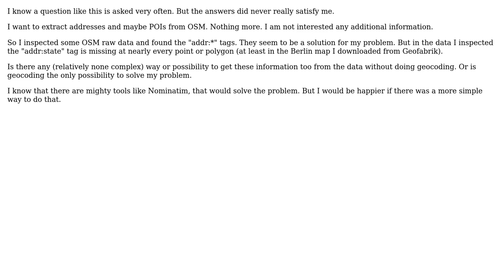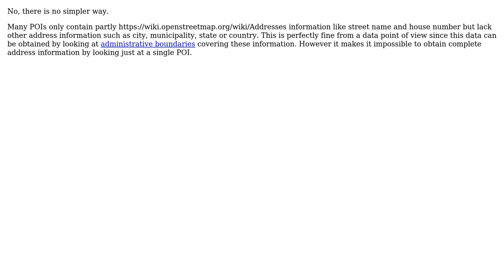GIS: Getting complete address information from OSM without Geocoder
With thanks & praise to God, and with thanks to the many people who have made this project possible! You are responsible for your own actions.